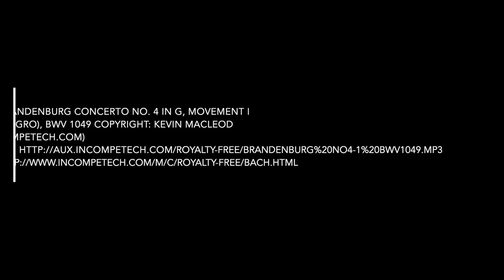How to make a scrappy square in a square block video tutorial